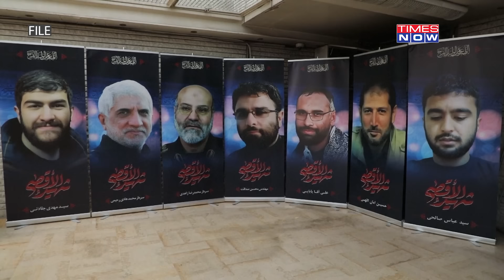Iran Attacks Israel After 48 Hrs? Double Drone Strike In Israel | Embassy Attack Avenged? War Is On?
Over 48 hours after Israel bombed Iranian consulate in Syria, killing 7 IRGC Commanders, Iran Struck Israeli Forces In Eilat. IDF reported that a drone breached its airspace in the Arava region, north of Eilat city. Watch for details